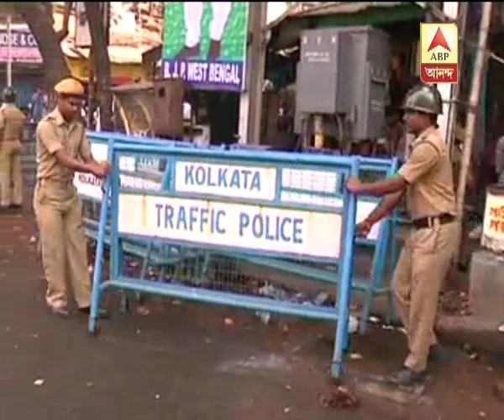BJP rally security